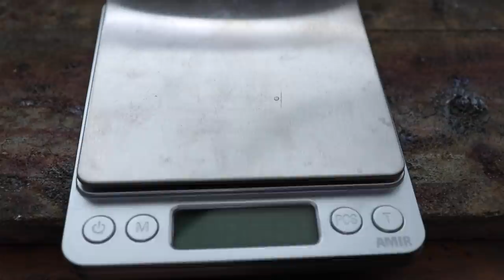Making Silver Cuff Bracelet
🔥DynamiS Jewellery🔥 - crafted with great attention to the smallest details & will be worn at all ages. Our Jewellery is made to last physically as well as aesthetically for generations.😎

Thanks!